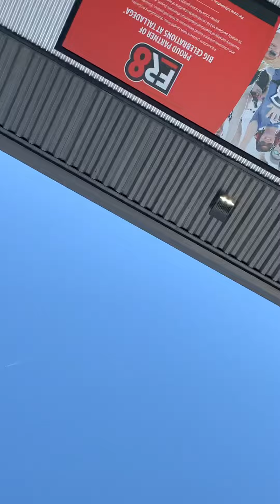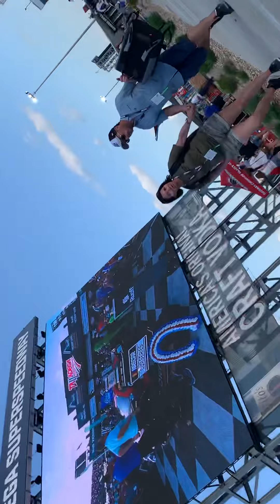Victory Lane Talladega